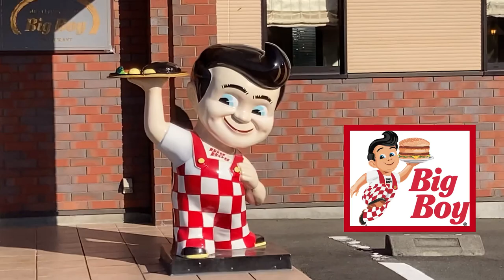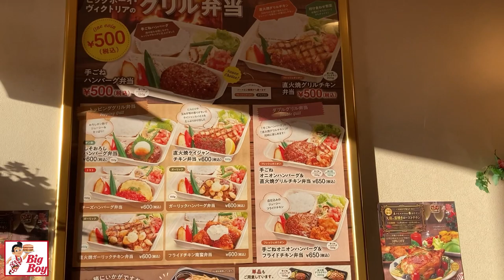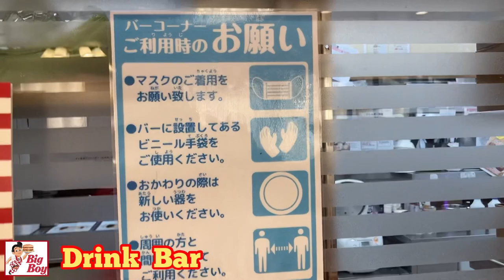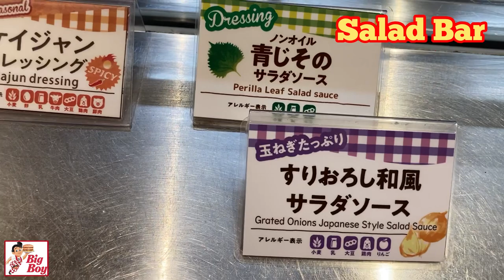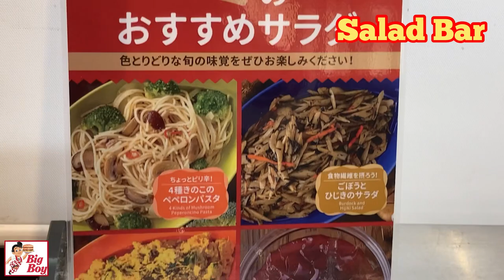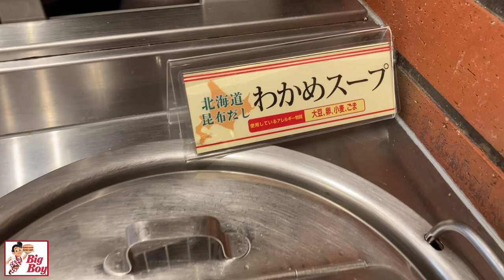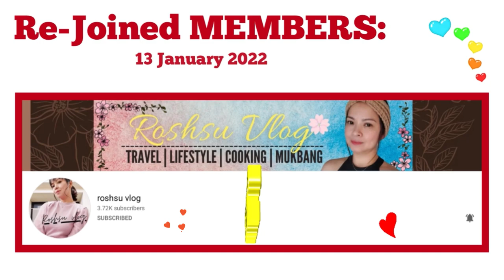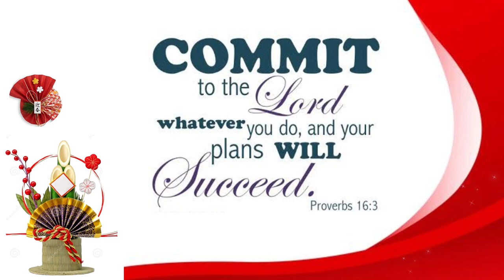🇯🇵BOÑENKAI | BIG BOY ビッグボーイ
🇯🇵BOÑENKAI | Big Boy Kakegawa Oike (ビッグボーイ 掛川大池店)

A bōnenkai (忘年会, literally "forget the year gathering") is a Japanese drinking party that takes place at the end of the year and is generally held among groups of co-workers or friends.[1][2] The purpose of the party, as its name implies, is to forget the woes and troubles of the past year, and hopefully look to the new year, usually by consumption of large amounts of alcohol. A bōnenkai does not take place on any specific day, but they are usually held within December. Bōnenkai are not part of the New Year shogatsu celebration which lasts until 3 January; they are instead a way of ending the year through a group celebration.[3] The tradition started in the 15th century during the Muromachi period as gatherings to express thanks. At that time, the parties were known as nōkai (納会, "great achievement gathering"). By the 18th century, they had become known as bōnenkai, or year-end parties.

The Big Boy mascot
Big Boy logo used until 2020, featuring the Big Boy mascot and still seen at many locations
The chain is best known for its trademark chubby boy with a pompadour hairstyle wearing red-and-white checkered overalls holding a Big Boy sandwich (double-decker cheeseburger). The inspiration for Big Boy's name, as well as the model for its mascot, was Richard Woodruff (1932–1986) of Glendale, California. When he was six years old, Woodruff walked into the diner Bob's Pantry as Bob Wian was attempting to name his new hamburger. Wian said, "Hello, Big Boy" to Woodruff, and the name stuck. Warner Bros. animation artist Ben Washam sketched Richard's caricature, which became the character seen on the company trademark.

Location:
Big Boy Kakegawa Oike (ビッグボーイ 掛川大池店)
Shizuoka Kakegawa-shi Oike 2904-1 (Iwata / KakegawaArea)

Thank you very much for watching and see you all again.